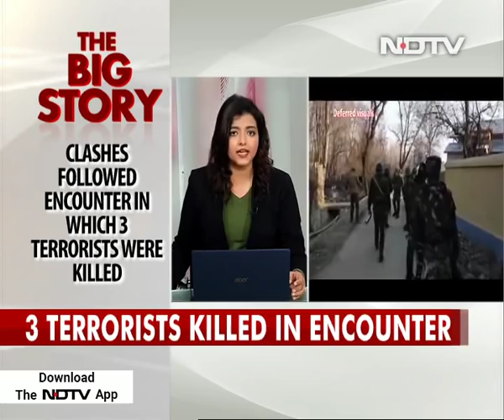7 Dead In Firing By Forces In Clashes After Encounter In J&K's Pulwama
Seven civilians were killed and dozens were injured in firing by security forces during clashes following an encounter in south Kashmir's Pulwama.